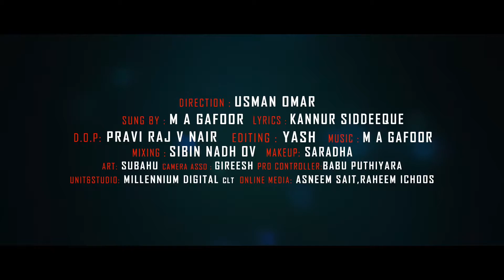Mangalathinu Narukku Veenaloo | MA Gafoor | Malabar Makkani | Mappilappattu Video Album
Watch  Mangalathinu Narukku Veenaloo  MA Gafoor  Malabar Makkani  Mappilappattu Video Album

Song :
 മംഗലത്തിന് നറുക്ക് വീണല്ലോ പെണ്ണിവൾക്ക്
Direction                   : Usman Omar
Music&Singer          : M.A Gafoor
Lyrics                        : Kannur Sidheeq
DOP                          : Praviraj V Nair
Editing                      : Yash
Cam asso                : Abin chandran
Makeup                    : Shiju Feroke
Art                             : subahu